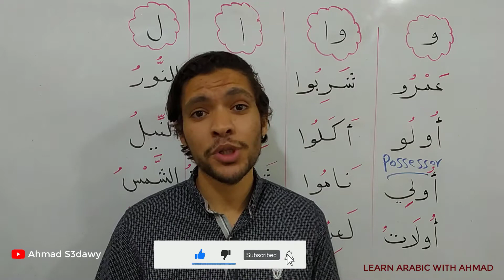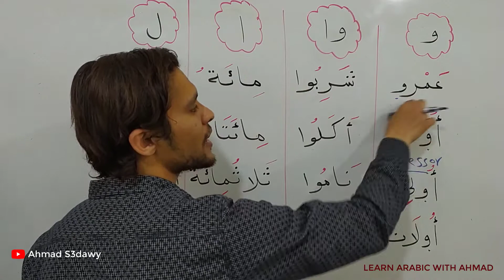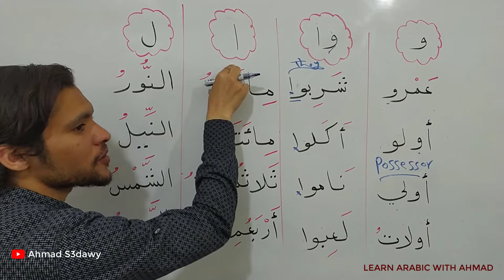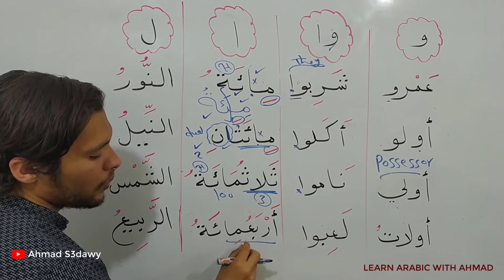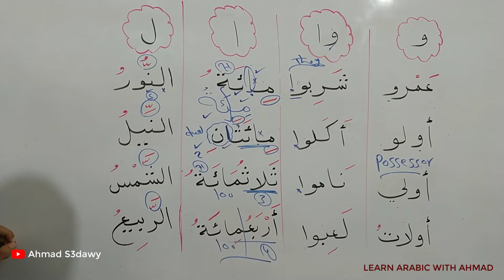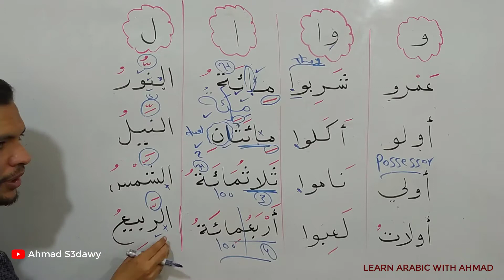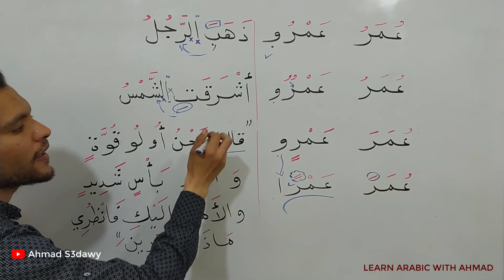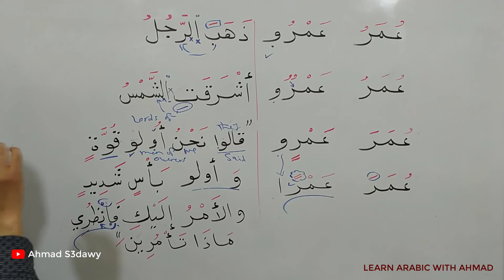Learn Arabic With Ahmad ❤️ Silent Written Letters ❤️